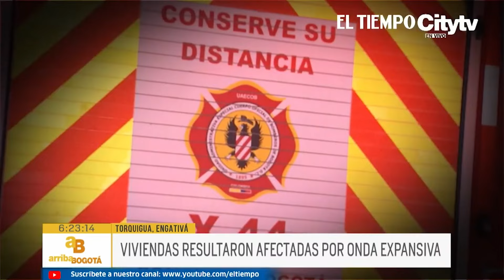Incendio en parqueadero de Engativá causa pérdidas millonarias | El Tiempo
Un grave incendio se registró en un parqueadero del barrio Torquigua, en la localidad de Engativá. Según testigos, el incendio comenzó alrededor de las 11 de la noche, cuando muchas personas ya estaban descansando. La explosión inicial alertó a los vecinos, quienes vieron cómo las llamas consumían gran parte del parqueadero. Al parecer, un camión quedó completamente destruido.